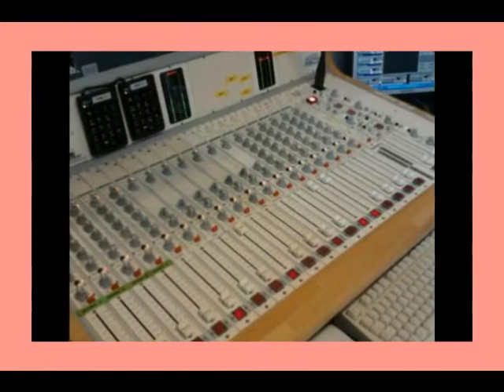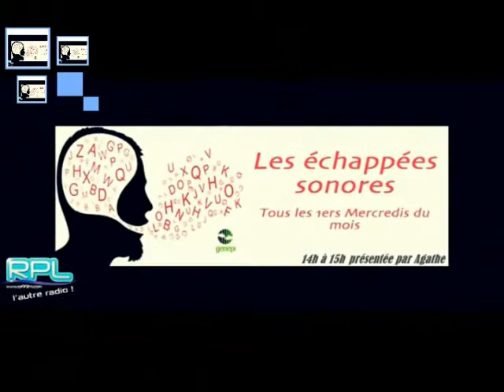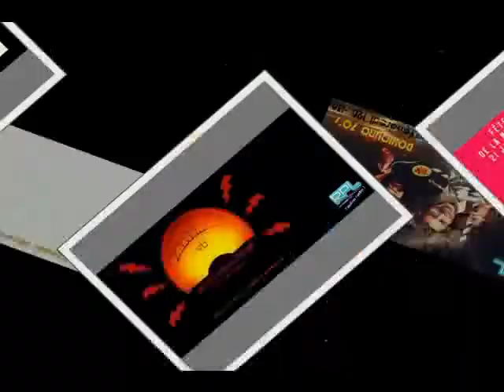Bonnes fetes... RPL 99fm Team